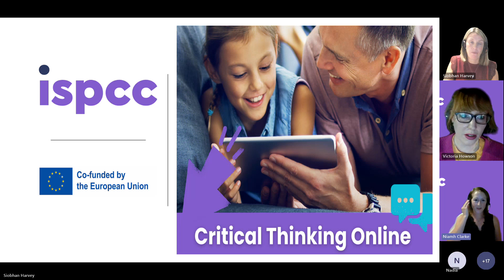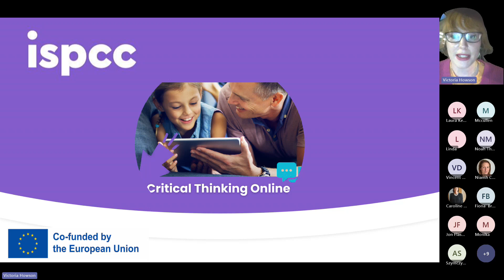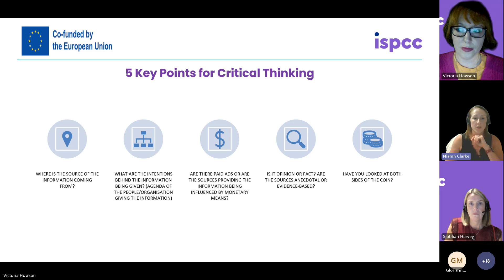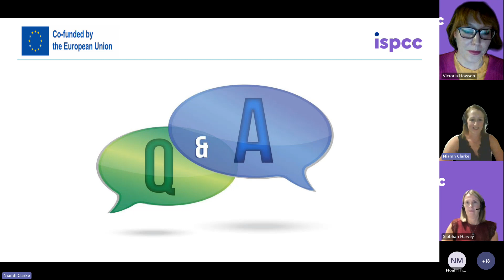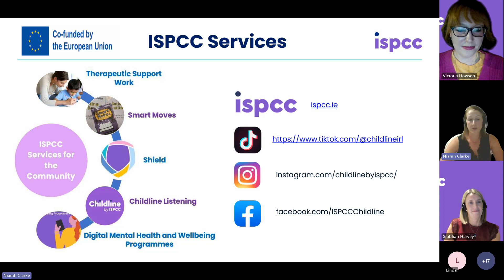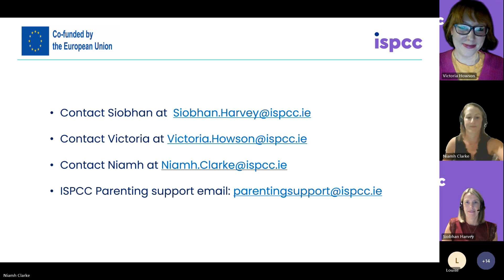ISPCC 'With great power comes great responsibility' - webinar for parent's / carer's of young people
'With great power comes great responsibility' - An online webinar for parent's_ carer's of young people aged 12+ focusing on online safety and critical thinking